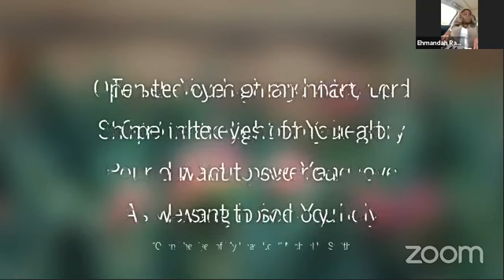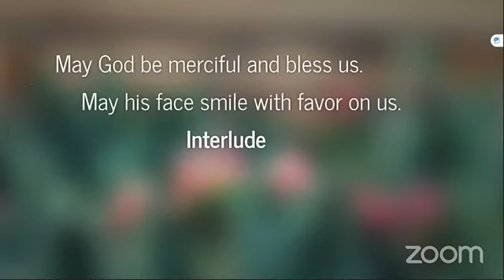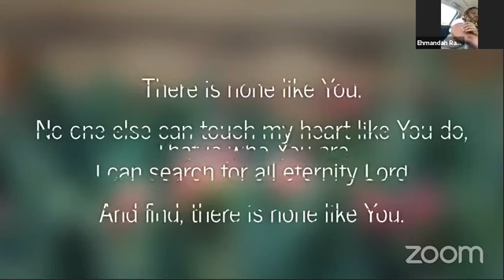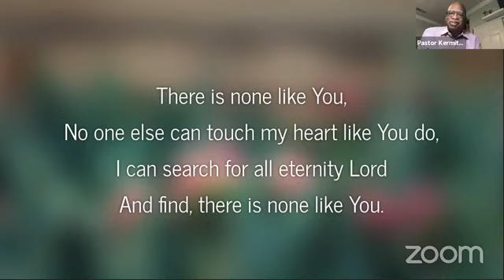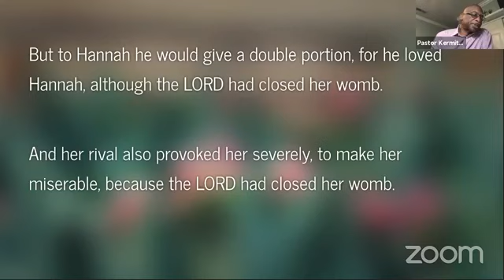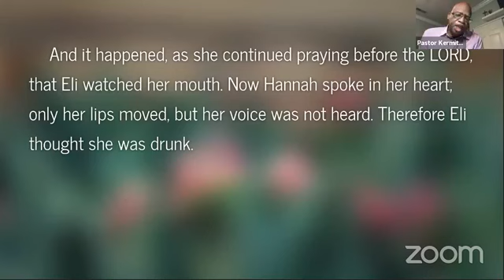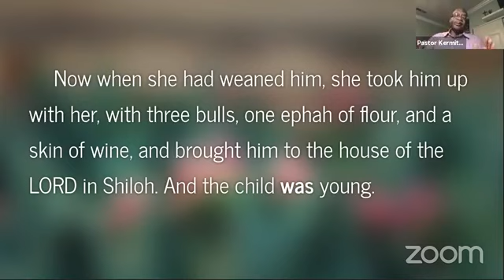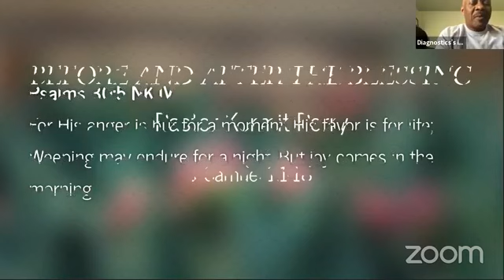3Ps Weekly Worship Service 5.10.20 Mother's Day Service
Sermon Title: Before and After the Blessing
Sermon Scripture: 1 Samuel 1:1-18
Pastor Kermit Perry